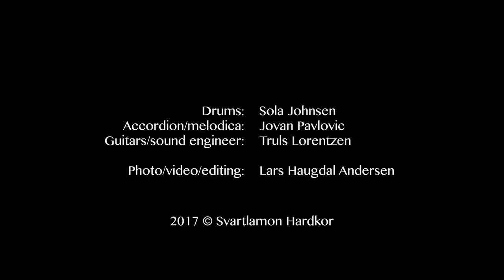Jovan Pavlovic and Svartlamon Hardkor Deda Mraze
Hor Svartlamon Hardkor dolazi iz grada Tronhajma u srednjoj Norveškoj. Pedesetak članova čine muškarci različite starosti (najmlađi 20, a najstariji 60 godina), sa potpuno različitim životnim pričama i opredeljenjima – od radnika u fabrici, preko zubara, nastavnika, IT konsultanata, do advokata, koji su zakleti pankeri i rokeri. Spojila ih je ljubav prema muzici i neverovatna energija na sceni, a okupili su se 2004. godine sasvim konkretnim povodom – da iskažu svoje neslaganje sa željom gradskih vlasti da sruši deo grada Svartlamoen, u kojem većina članova hora živi.

Tekst:
Preko brda preko brega
i debelog snega
jure neke čudne sanke
srebrne i tanke.

Deda Mraze, Deda Mraze
ne skreći sa staze
ne oklevaj ne dremaj
već poklone spremaj.

Padaju, padaju s neba bele zvezde
sanke Deda Mraza preko brda jezde
padajte, padajte, snežnije i belje
Deda Mraz nam stiže na veselje